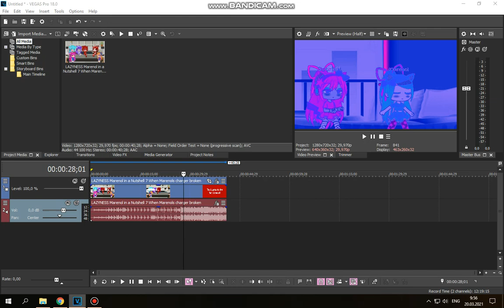How to do some "YottaChord" (REQUESTED)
update s
1. Also i'm back for some sources i looked up, but i like every gacha characters that i always happiness. ig
2. More render packs will soon
3. My Online Sequencer account will be restarting, but i will not deleting my every sequences due to "WHEN PETRO 😂😂😂😂 lmao😳moment😂🤣😎😍🤩" term of spam, but i am now on angel sequencie, i'm not dead. My feelings were happy if someone does great. but This time inspired me for using my sequence.
4. trapbeat349, Risviltsov, ♩♪♫♪♬♩♩, Syntax, etc is my favorite, i'm slightly hate ♩♪♫♪♬♩♩ for spamming when petro for no reason- on online sequencer
5. DeviantART account will be inactive shortly.

og source by Scarlton
credit to tdstr sparta archive for the original base of SoundCloud.